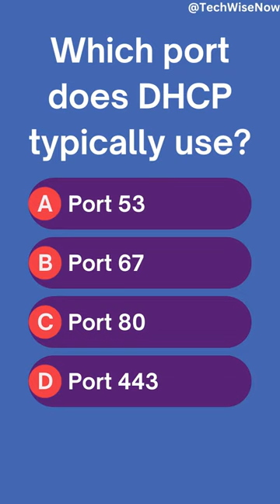DHCP: 🌐 Port Gateway#shorts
DHCP (Dynamic Host Configuration Protocol) 🌐 is the gatekeeper 🚪🔒 of IP address assignments, and it operates on port 67 🕳️. This port serves as the entryway 🏰🔑 for devices seeking their network identities. DHCP guards this gateway, ensuring a smooth flow of IP address allocation to devices, enabling seamless connectivity 📶🔌. So, if you're looking to join a network, knock on the DHCP's port 67 gateway and let the magic begin! ✨🔮